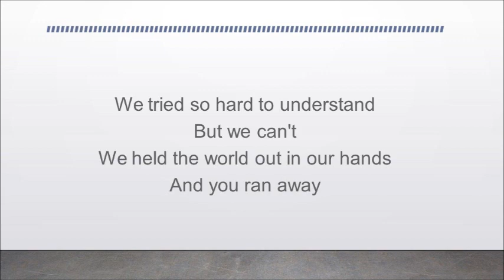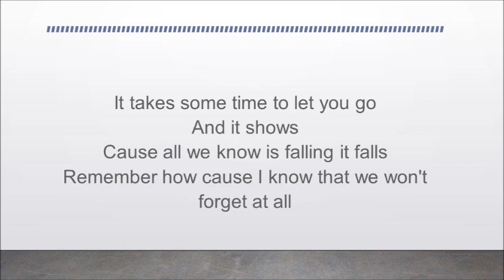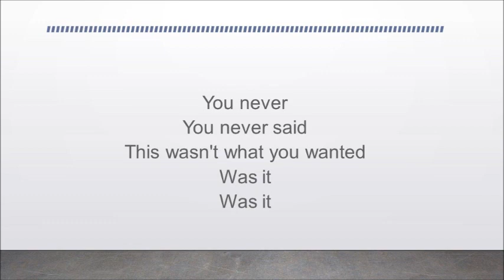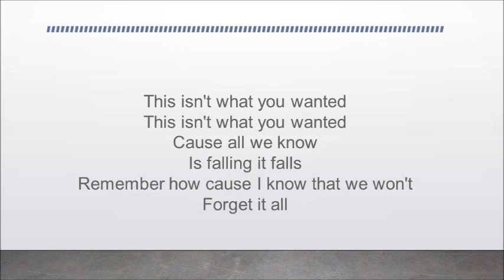Paramore | All We Know (Lyrics)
Created on: Friday, Apr. 28, 2017